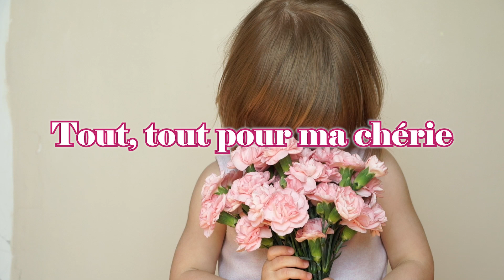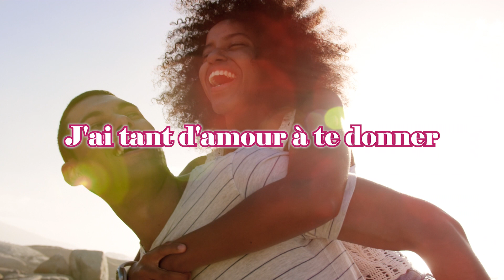Tout, tout pour ma chérie シェリーに口づけ/Michel Polnareff ミッシェル・ポルナレフ (cover Sachiko Nomura 野村幸子）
Tout, tout pour ma chérie シェリーに口づけ
Michel Polnareff ミッシェル・ポルナレフ
作詞・作曲：Michel Polnareff ミッシェル・ポルナレフ
1969
covered by:
Vocal: Sachiko Nomura 野村幸子
Sound Produce: Shinobu Sekine 関根忍